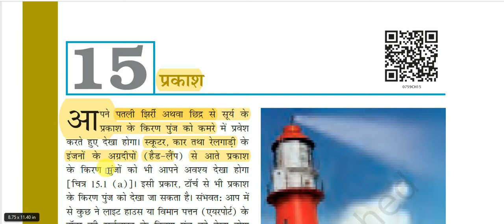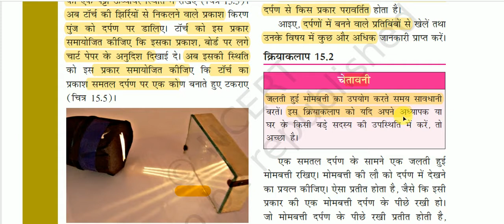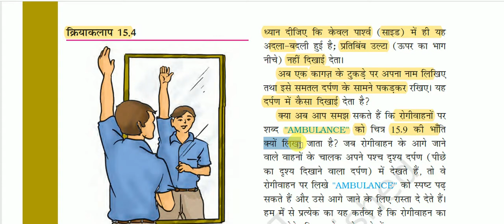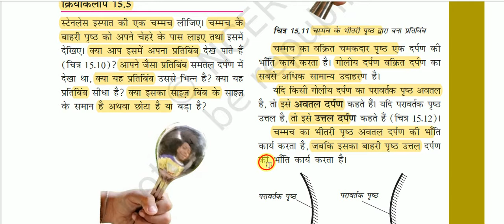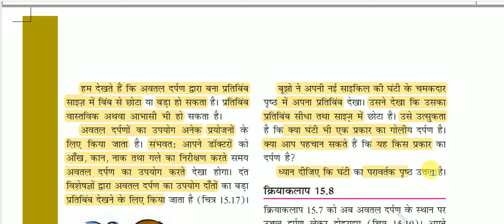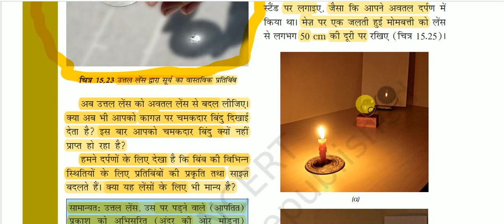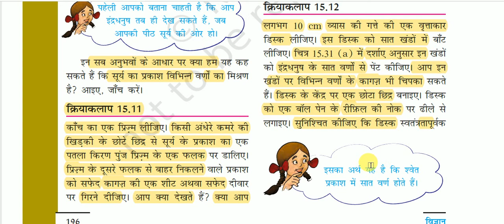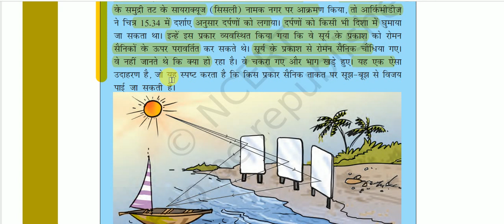NCERT Book Class VII (Science) || कक्षा 7 (विज्ञान)-: प्रकाश